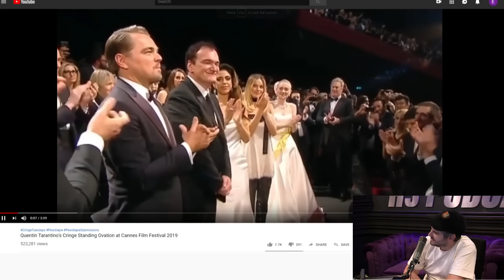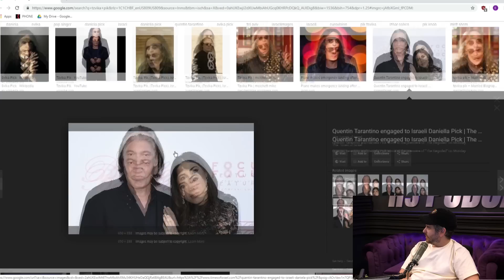Cameraman Ruins Movie Premiere at Cannes